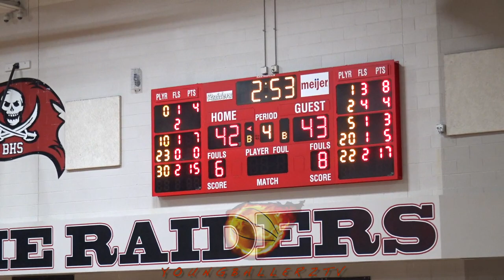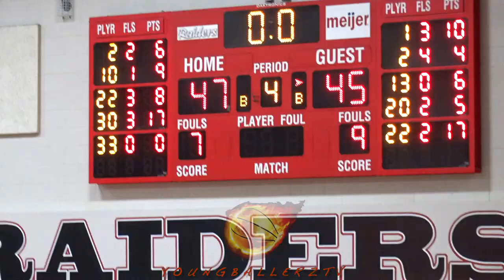Bolingbrook VS Marian Catholic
Bolingbrook VS Marian Catholic non conference basketball game between two solid suburban teams in the Top 25.